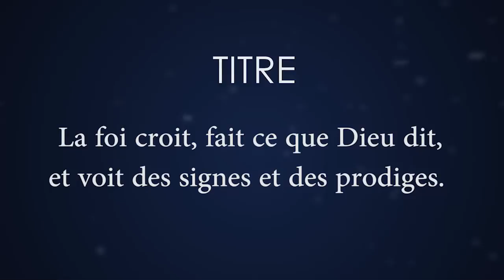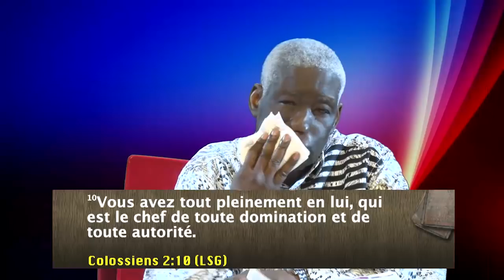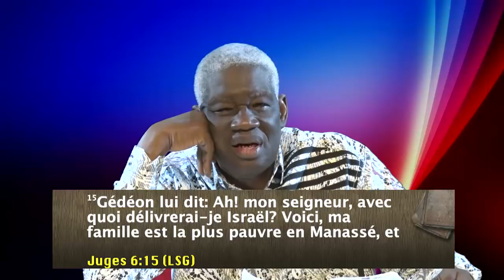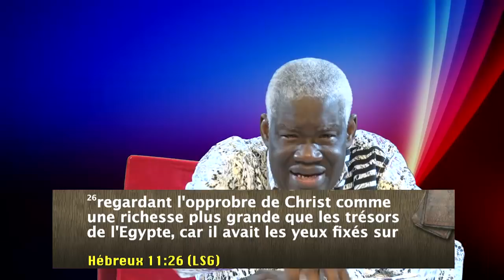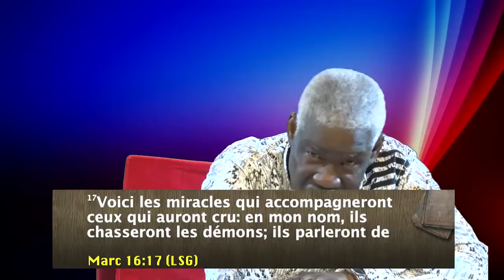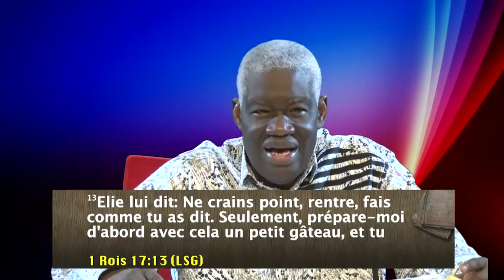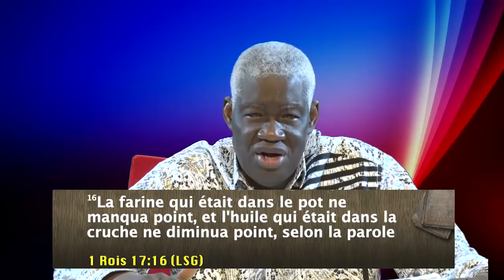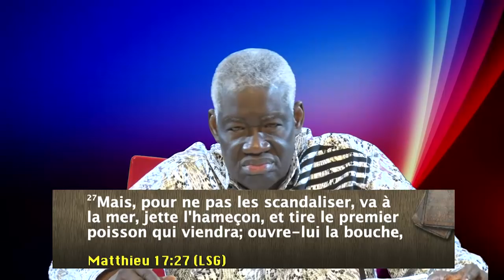LA FOI CROIT, FAIT CE QUE DIEU DIT, ET VOIT DES SIGNES ET DES PRODIGES.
CULTE DOMINICAL 10/ 05 /2020

Pasteur Mamadou Philippe KARAMBIRI
CENTRE INTERNATIONAL D'ÉVANGÉLISATION / MISSION INTÉRIEURE AFRICAINE